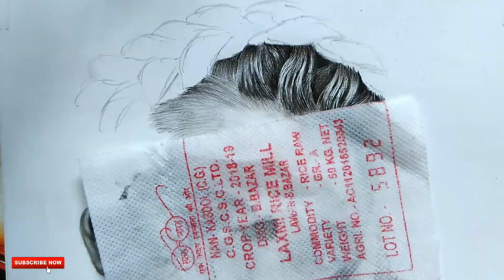How To Draw Pretty Girl । How To Draw Beautiful Girl